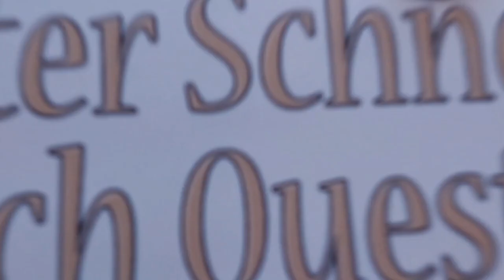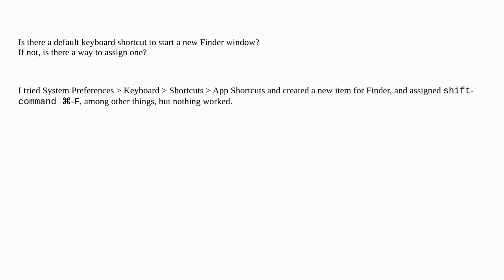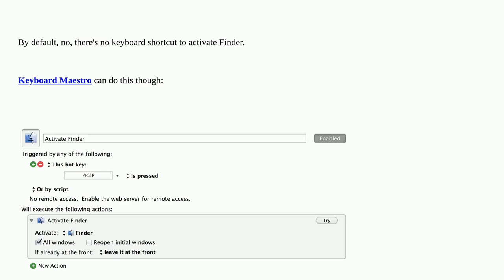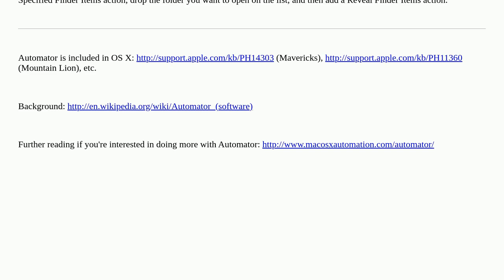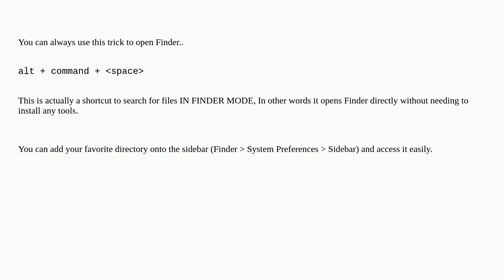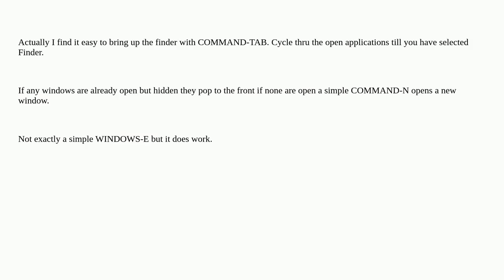Apple: Is there a keyboard shortcut to bring up Finder?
Is there a keyboard shortcut to bring up Finder?

A special thanks goes out to the community

  keyboard macos